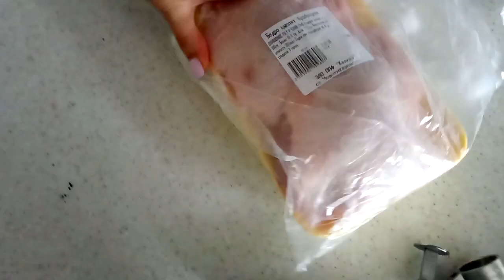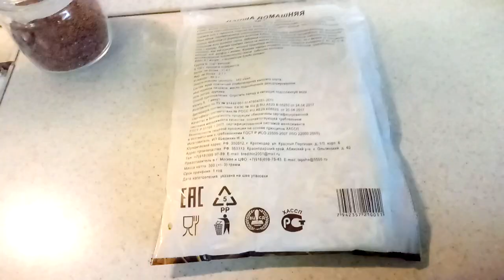ВЛОГ ✔ЧЕСНОКОДАВКА ИЗ ИКЕА ✔ 2 августа 2018♥